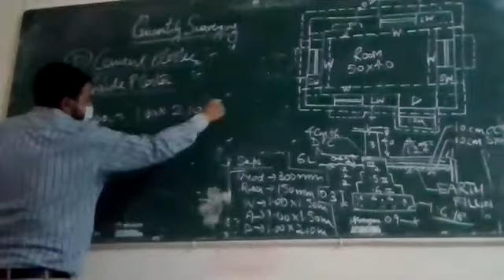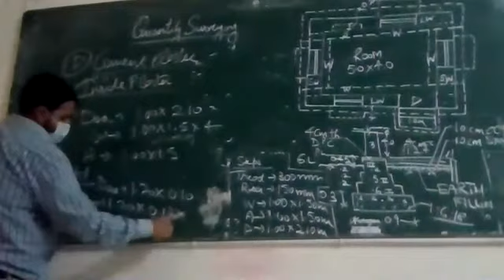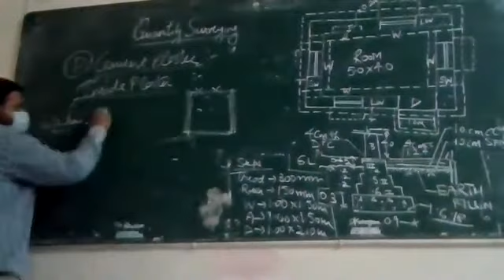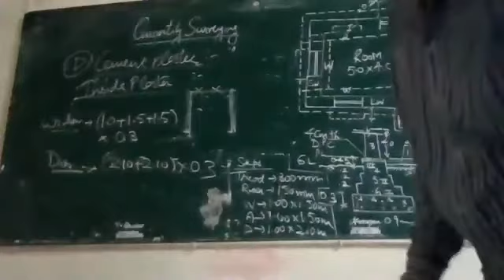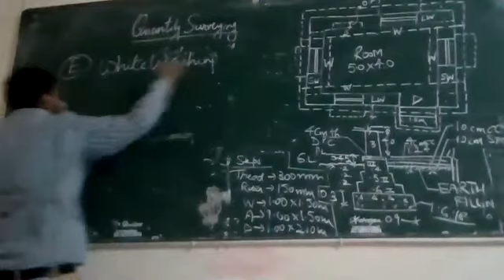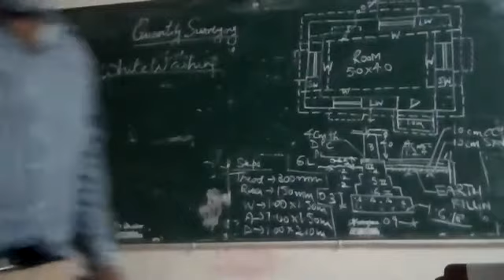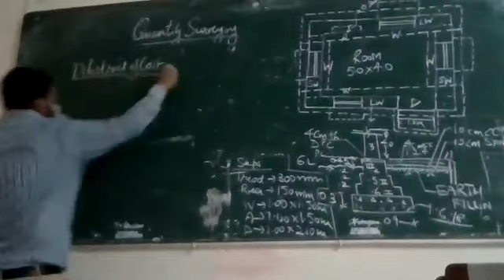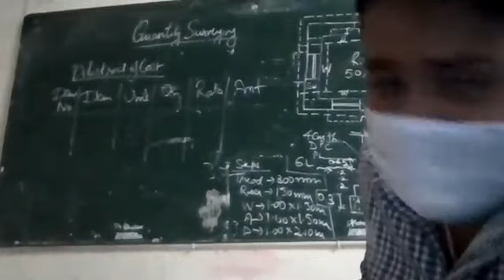Video97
Detailed Building Estimates